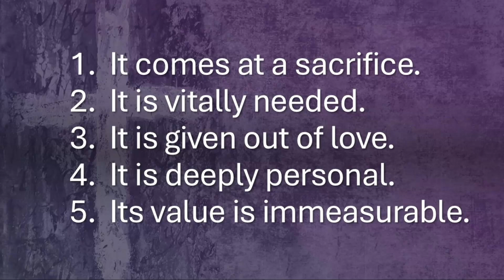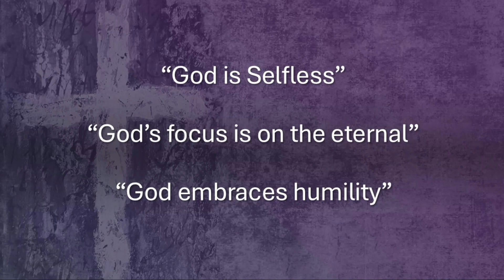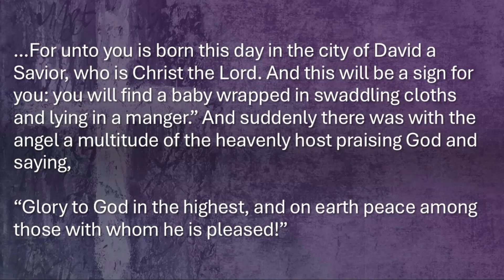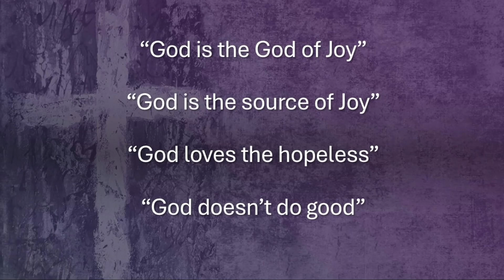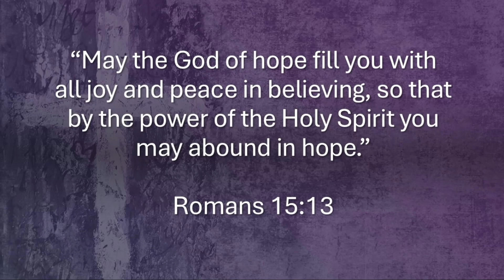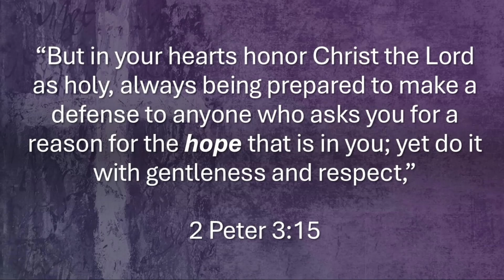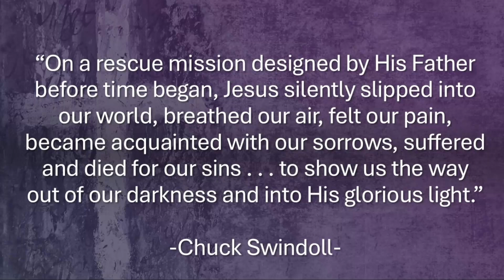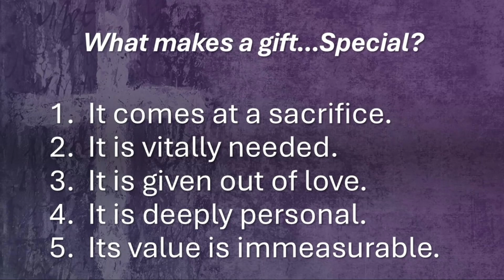The King has Arrived!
Welcome to Reedy Creek Baptist Church! Join us for our uplifting and spirit-filled Sunday worship services at 11am. Experience the warmth of our faith community and grow in your relationship with God.

If you're in the Cary, NC area, we'd love to see you in person! Come visit us and be a part of our welcoming congregation.

For those who can't join us in person, you are always welcome to continue worshiping with us online.

May God bless you, and we look forward to worshiping with you soon!